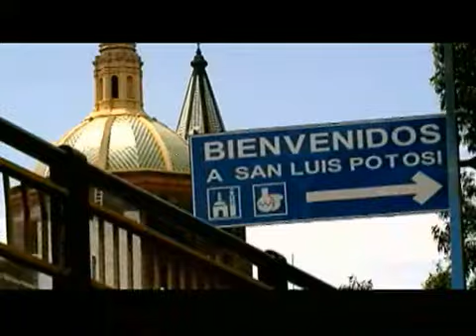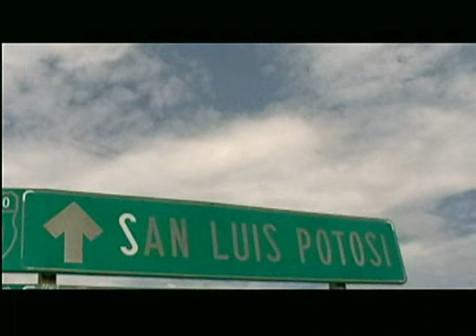El gran evento (San Luis)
El futbol cada 15 días es el mejor pretexto para convivir, para estrechar lazos, para dejar la infancia y entrar a la adolescencia siendo rebeldes y enrolados en una barra. Los potosinos tienen en el Alfonso Lastras un gran evento para entretenerse.
Investigación: Enrique Ballesteros
Edición: Carlos Huante M.